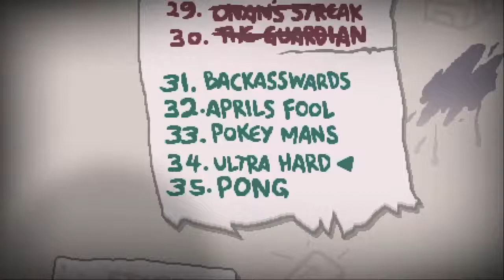The Binding of Isaac: Afterbirth+ - Pokey Mans - Attempt #1 [Twitch VOD]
Twitch VOD of my first attempt at the Pokey Mans challenge in Isaac!